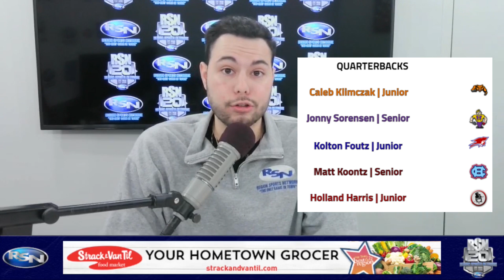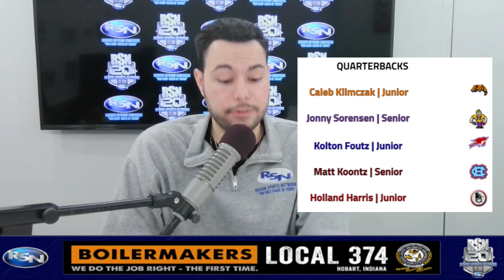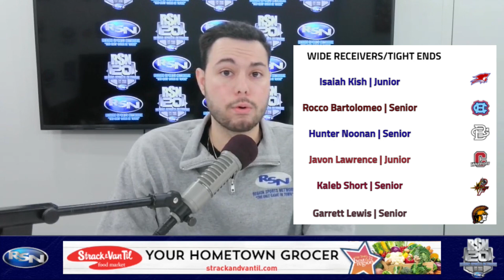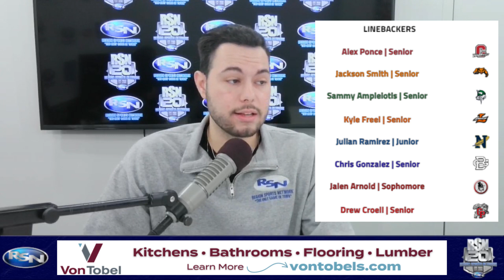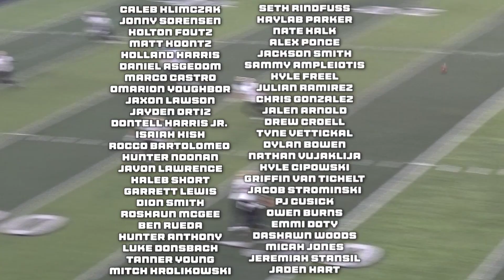RSN's 2023 All Area Show: Honorable Mention Selections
Follow RSN on Social Media!

Region Sports Network "The Only Game IN Town"